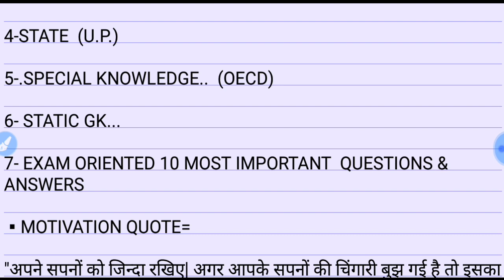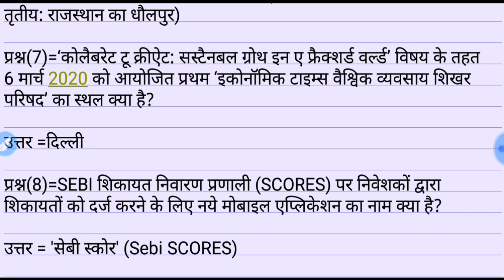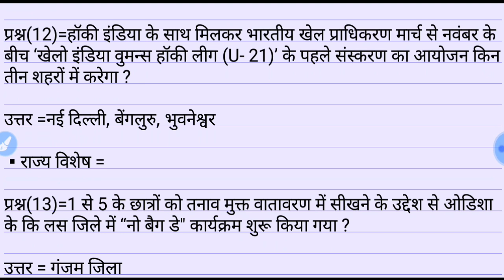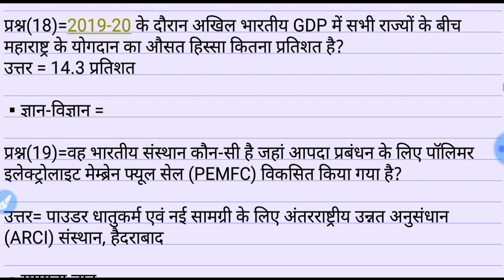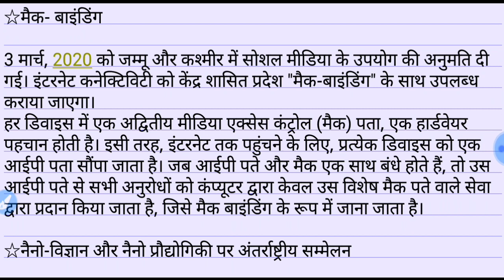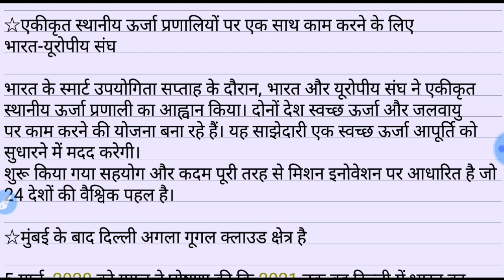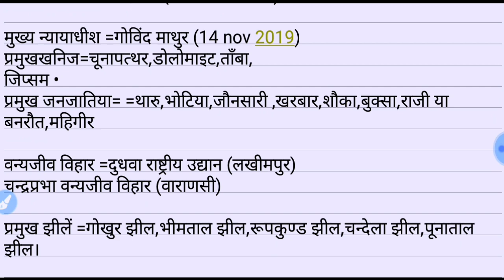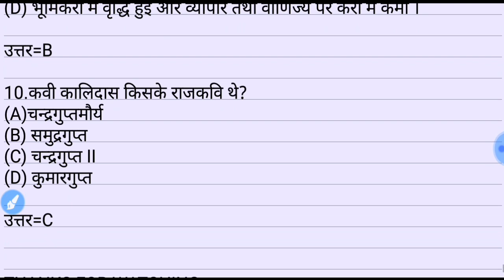7 MARCH 2020|IMPORTANT CURRENT AFFAIRS WITH STATIC GK|FOR ALL ONE DAY EXAM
7 MARCH 2020|IMPORTANT CURRENT AFFAIRS WITH STATIC GK|FOR ALL ONE DAY EXAM|

HELLO FRIENDS 😊

AAJ KI IS IMPORTANT CURRENT AFFAIRS KE VIDEO MEIN AAPKO ONE LINER CURRENT NEWS AND DETAIL CURRENT NEWS AND STATIC GK AND STATE UP KE BARE MEIN SAMPURN JANKARI DEKHNE KO MILEGI AND EXAM ORIENTED 10 MOST IMPORTANT QUESTIONS AND ANSWERS MILENGE JO ALL ONE DAY EXAM KE LIYE VERY FRUITFUL HONGE ISLIYE VIDEO KO JARUR BAHUT KAREN LIKE SUBSCRIBE COMMENT KARNA NA BHULE

UPSI,UPP,UPSSSC,NTPC,SSC(10+2),SSC(MTS),UPTET etc.